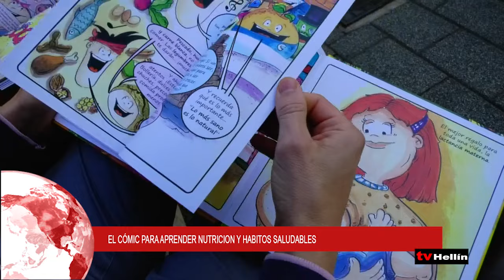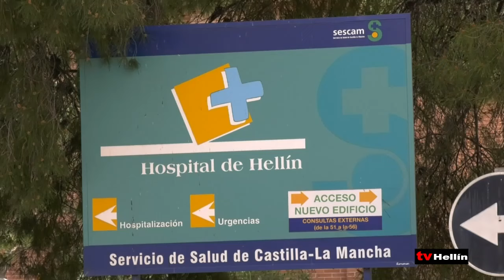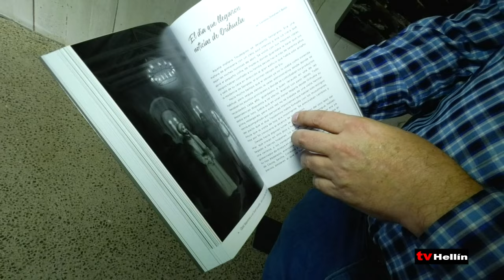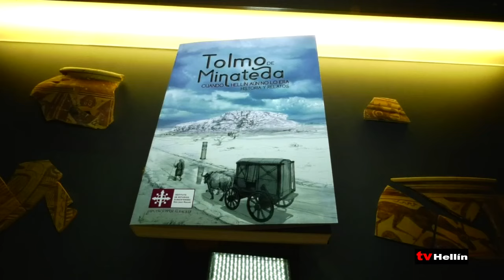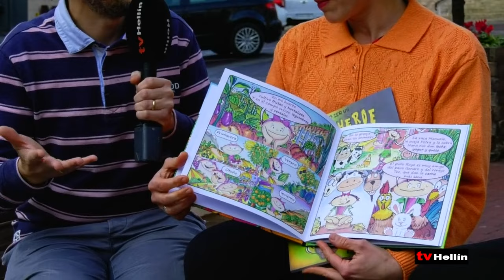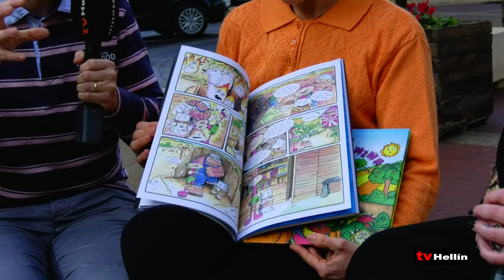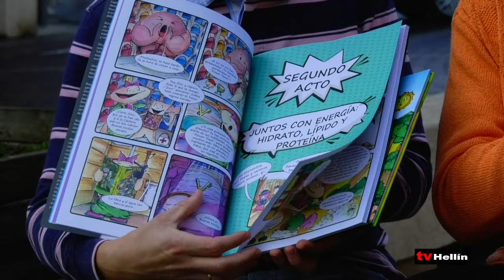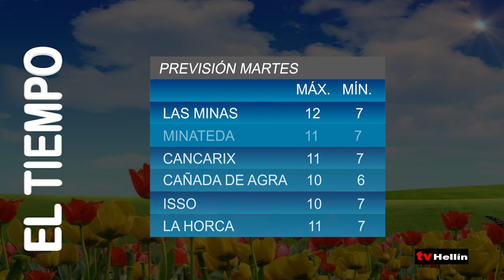INFORMATIVO - 8 de enero de 2024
Castilla-La Mancha propone que las mascarillas no sean de uso obligatorio sino que sean de recomendación apelando a la responsabilidad de la población y a la educación para la salud a pesar del aumento de contagios por infecciones respiratorias.
Una vivienda unifamiliar de Tobarra se incendiaba el pasado sábado en la Avenida de Castilla-La Mancha. Tras dos horas para extinguir el incendio 8 bomberos del SEPEI de Hellín los daños solo se han tenido que lamentar en la vivienda ya que no ha habido ningún afectado.
UGT pide negociar el convenio del campo en Albacete, caducado desde hace un año. Si la patronal no accede, el sindicato acudirá a la autoridad laboral ya que afecta a más de 10.000 trabajadores. Un acuerdo importante ya que regula las relaciones laborales en un sector.
El Museo Arqueológico Nacional acogerá el 18 de enero una mesa redonda para presentar el libro 'Tolmo de Minateda. Cuando Hellín aún no lo era. Historia y relatos'. Dicho libro tiene su base en los trabajos de investigación que desde hace más de tres décadas se vienen desarrollando en este yacimiento.
Los pediatras Mariel Navarro y Sergio Negre publican el comic ‘Como ser un superhéroe, Yo como de todo y su versión infantil ‘El planeta de Miss Vitamina’ basado en una obra de teatro infantil. Una iniciativa pionera para aprender acerca de la nutrición y hábitos saludables de forma divertida. Conocemos más en unos instantes